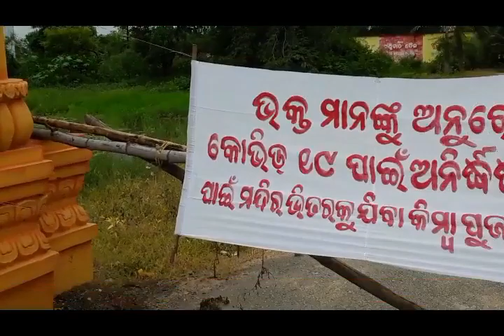SARANDA SHIVA MANDIR/SACHETANATA/ATTABIRA/BARGARH/ABNEWS ODISHA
AB NEWS ODISHA/JAVED NEWS ODISHA/SARANDA SHIVA MANDIR/ATTABIRA/BARGARH/ABNEWS ODISHA/BE CAREFUL/BE ACTIVE